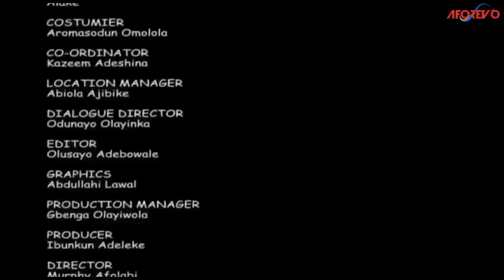OBIRI LAJO AYE - Nigerian Yoruba Movie Starring Bimbo Oshin | Kemi Afolabi | Murphy Afolabi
Storms don't come to teach us painful lessons, rather they were meant to wash us clean.

Obiri Lajo Aye